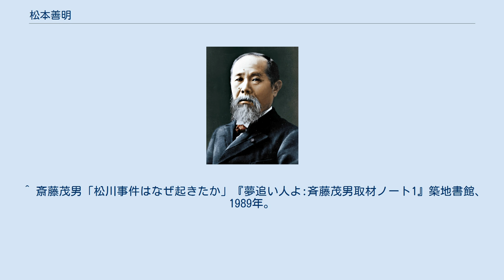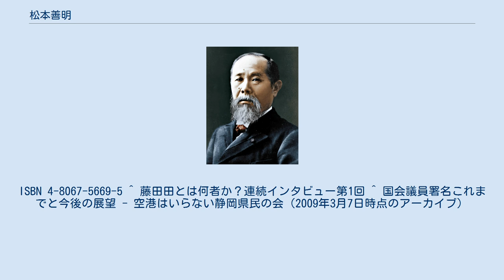松本善明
松本 善明（まつもと ぜんめい、本名：まつもと よしあき、1926年5月17日 - 2019年6月24日）は、日本の弁護士、日本共産党名誉役員、公益財団法人いわさきちひろ記念事業団評議員。
元衆議院議員。
最初の妻は画家のいわさきちひろ（死別）。
北野中学校（現：大阪府立北野高等学校）卒業。
海軍兵学校（75期）で終戦を迎え、1948年（昭和23年）東京大学法学部政治学科在学中に日本共産党に入党。
1949年に国会秘書となり、1950年にいわさきと結婚。
1951年司法試験合格、1952年に司法修習生となり、1954年からは弁護士として、松川事件やメーデー事件、労働争議に関わる。
 1967年（昭和42年）に東京4区から初当選、その後比例東北ブロックに移り、2003年（平成15年）まで日本共産党衆議院議員を通算11期務める。
衆議院議員在職中は予算委員会や農林水産委員会に所属、党国対委員長、党衆議院議員団長、党幹部会委員などを務めた。
 2019年6月24日、老衰のため93歳で死去。
^ “元共産党衆院議員の松本善明さん、老衰で死去　93歳”. 朝日新聞. (2019年7月1日). 2019年7月1日閲覧。
 ^ 斎藤茂男「松川事件はなぜ起きたか」『夢追い人よ:斉藤茂男取材ノート1』築地書館、1989年。
ISBN 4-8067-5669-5 ^ 藤田田とは何者か？連続インタビュー第1回 ^ 国会議員署名これまでと今後の展望 - 空港はいらない静岡県民の会（2009年3月7日時点のアーカイブ）